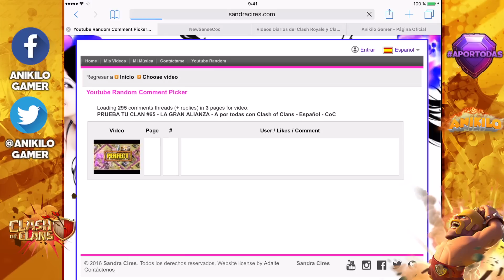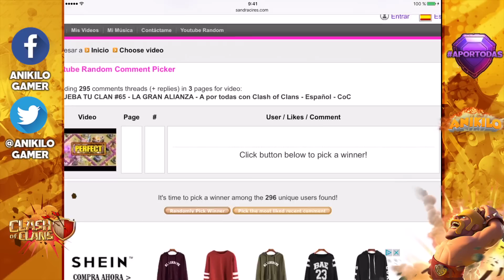PRUEBA TU CLAN #66 - LOS @MIGOS - A por todas con Clash of Clans - Español - CoC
Hoy nos hemos propuesto vencer al rival! Lo conseguiremos?
► DIRECTOS BRUTALES!

▄▄▄▄▄▄▄▄▄▄PREGUNTAS FRECUENTES ▄▄▄▄▄▄▄▄▄▄

- Lunes: PRUEBA TU CLAN.
- Miércoles: RETOS MIX y MAZOS MIX
- Jueves: ANIKILORESPONDE
- Viernes: ATACANDO TU ALDEA
- Domingo: ATAQUES DE LOS TOP Y A LOS TOPS
2 veces al mes TOP 5 ROBOS MILLONARIOS + PROMOCIÓN DE CLANES

- Utilizo un iPad Air, un iPhone 6S y un iPhone 5 para jugar y para grabar y editar un iMac 27"

* ¿CREADOR DEL RAP DE LA INTRO y OUTROS?

Imad Moreno, canal de youtube Canciones guapísimas!!

En Clash of Clans llegue el dia 21 de Agosto de 2016 en directo aquí tenéis la serie

Clash Royale llegue el dia 9 de Abril de 2016 en directo, aquí lo tenéis